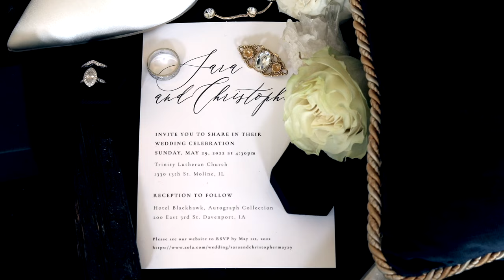Sara + Chris Wedding Film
Sara & Chris's wedding was as beautiful and emotional as their love story. We had a wonderful time at the amazing Blackhawk hotel Davenport shooting, laughing and capturing these romantic memories.

Watch the entire film in crisp 4K with stunning audio. The groom's reaction was our favorite part apart from the beautiful slow motion couple scenes from the breathtaking tops of Davenport downtown.